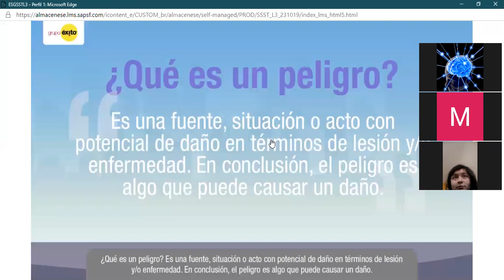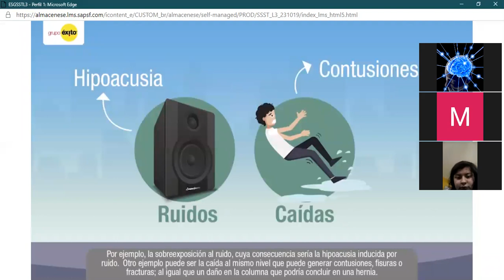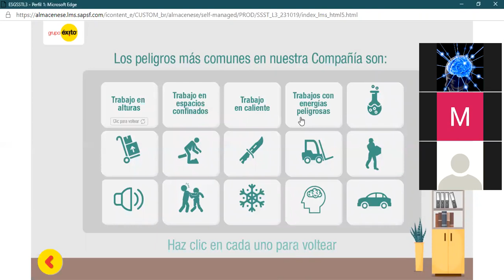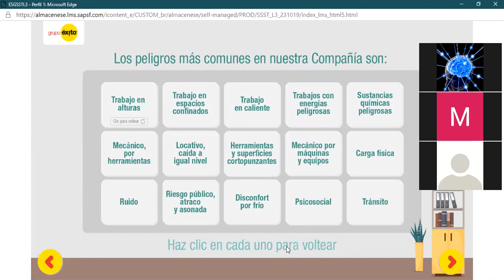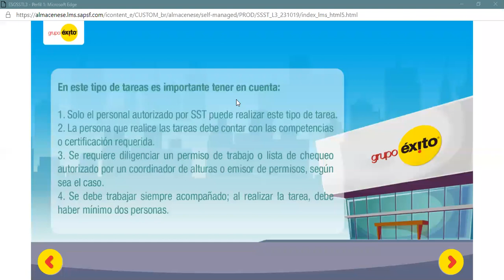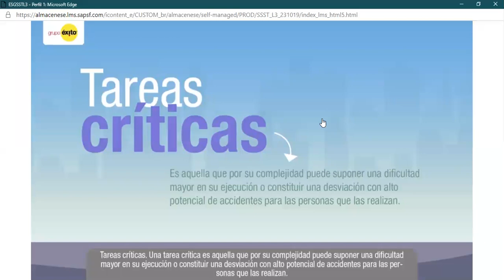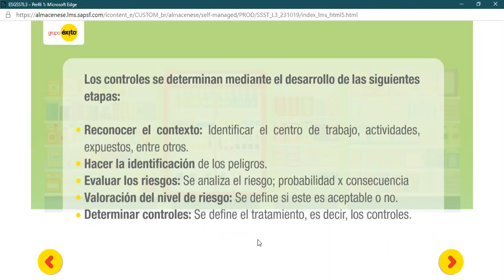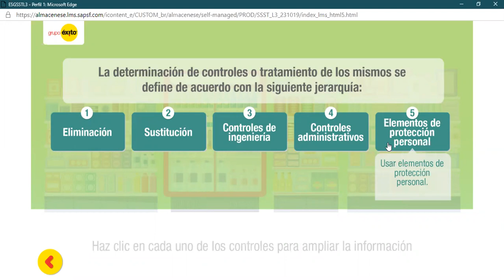Video 3 clase 21 de sept diurno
Presentación de ejemplos por parte de los estudiantes de empresas con SG - SST.

Consecuencias - Beneficios  y sanciones.

Coomeva.

Compensar.

Grupo Éxito.